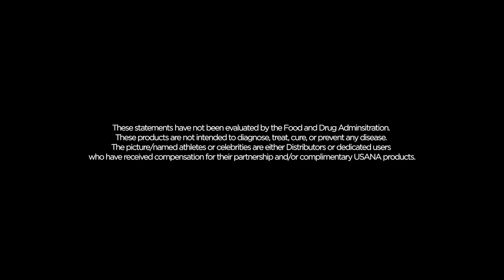Athletes Trust USANA: Sam Effah | USANA Video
Thousands of elite and professional athletes around the world trust USANA to supplement their health and busy lifestyles including Sam Effah. Do you?